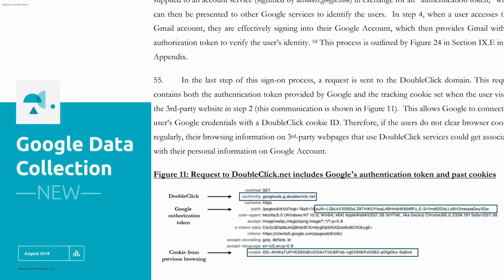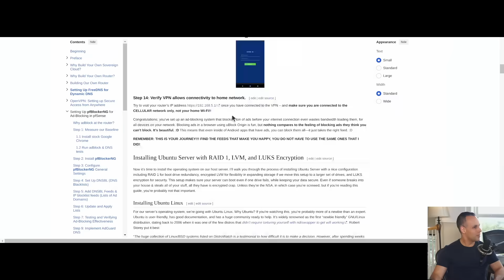The best way to get back privacy